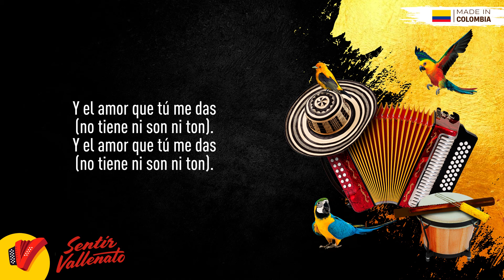Márchate Si Quieres, Los Diablitos, Video Letra - Sentir Vallenato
Sumérgete en la profundidad de las letras y los acordes con "Márchate Si Quieres" de Los Diablitos en nuestro canal de Sentir Vallenato. Esta icónica canción te llevará por un viaje de emociones y te hará recordar esos momentos de amor y desamor que todos hemos experimentado. Déjate envolver por la voz única de Los Diablitos y disfruta de este clásico del vallenato.

Autor: José "Chema" Moscote

Letra:

Si tú te quieres marchar, anda, vete, ombe,
coge tu camino.
Yo también quiero gozar de la libertad,
ya no quiero verte;

Tanto luchar por tenerte
y hoy me pagas con olvido.
Si tú quieres anda, vete,
que a mí me importa un comino.

Tanto aconsejarla por su bien,
pero no ha querido comprender…
que estando de novios es que se ve
la mujer que sirve de verdad.

Qué te pasa a ti, muchacha,
déjate de altanerías.
Tanto cómo te quería,
pa' siempre meter la pata.

Y el amor que tú me das
(no tiene ni son ni ton.

Márchate si quieres,
que hay muchas mujeres.
Una hembra bonita
ya la tengo vista;
una hembra bonita

A mí me duele ese tiempo que yo perdí
junto de tu vida.
Si tú quisieras pagar lo que yo te di,
no te queda nada;

Cada quién toma su rumbo
por caminos diferentes,
forjando un mejor destino,
buscando su nueva suerte.

El hombre comienza juguetón
dándole gusto a la mujer.
Y después viene la decepción,
pero nunca es tarde pa' entender…

Que hay amores pasajeros
que engañan a todo el mundo,
que se jactan de sinceros
y no quieren a ninguno.